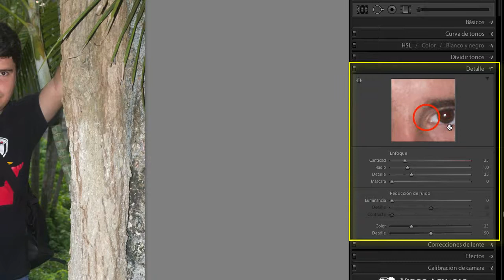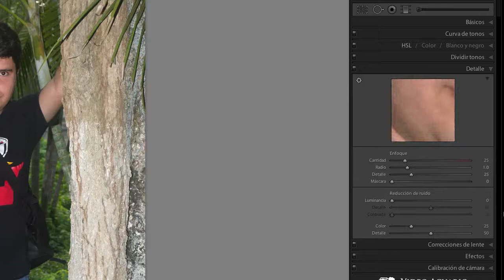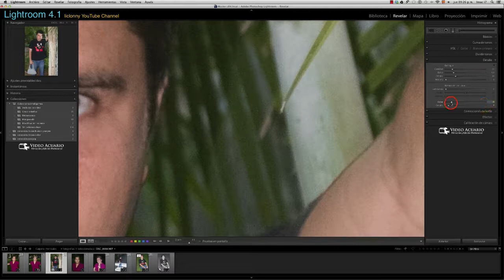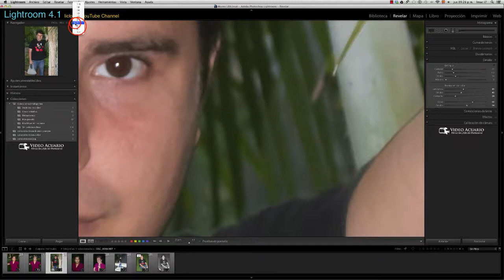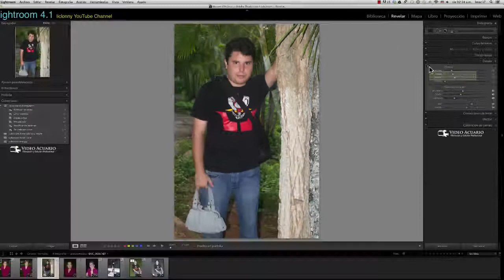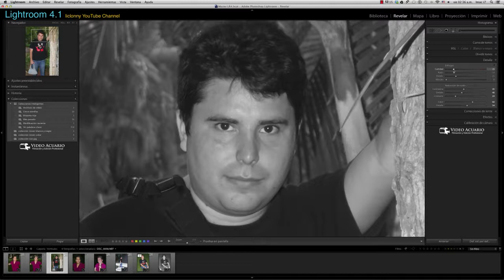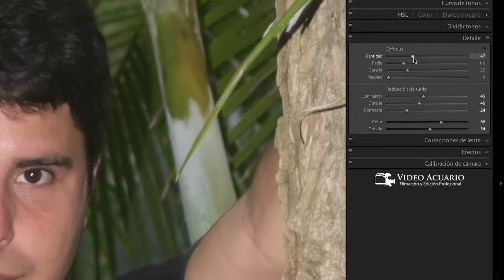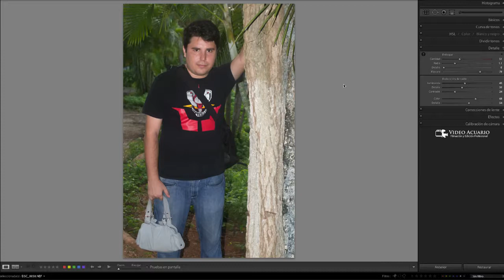Tutorial Lightroom 4.1 # 56 ¿Qué es Reducción de Ruido ,Enfoque, Color, Detalle y Máscara?. liclonny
En este tutorial mostramos la sección de Reducción de Ruido, que va conjuntamente relacionada con los controles de Enfoque. Mostramos la manera más adecuada de usar los controles de Luminancia, detalle, contraste, Color, Enfoque, máscara, etc.